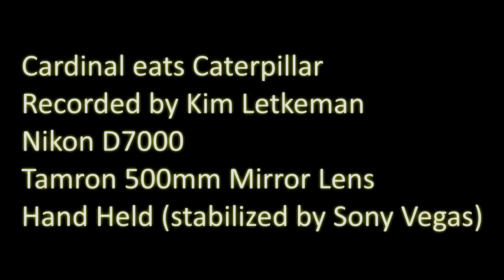Cardinal eats Caterpillar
A great big beautiful caterpillar is laid waste to by a hungry Cardinal. Short video shot hand held with a manual focus mirror lens. Amusing, and *very* gross near the end as he gnaws on the headless remains ...